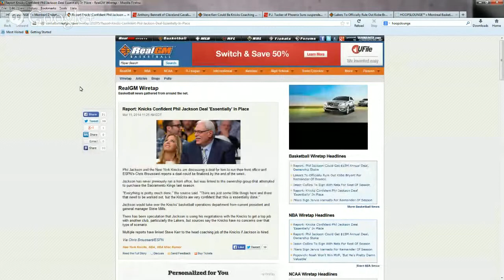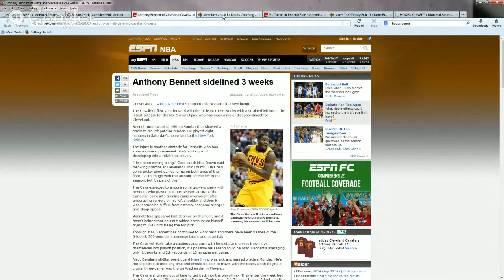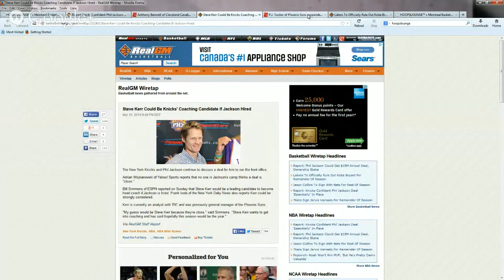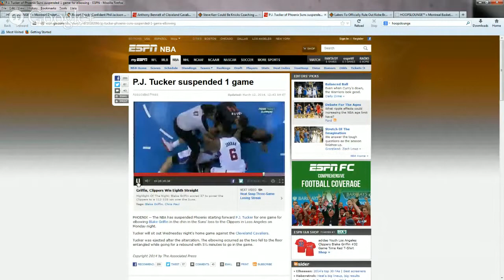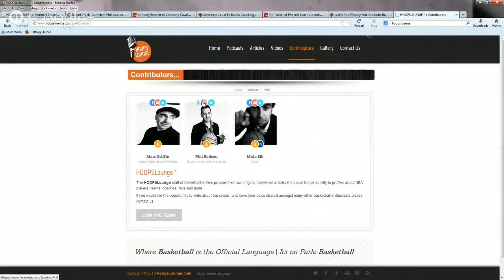Off The Wire 010 - Knicks & Knees